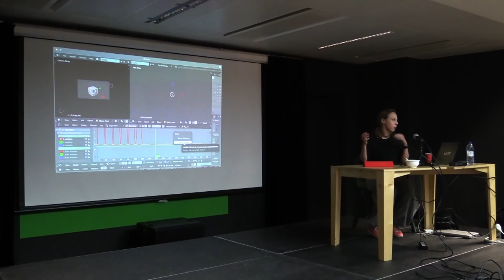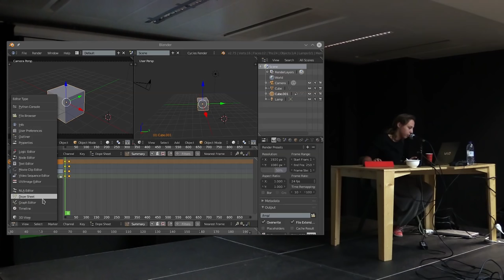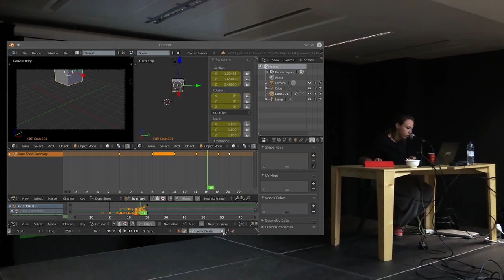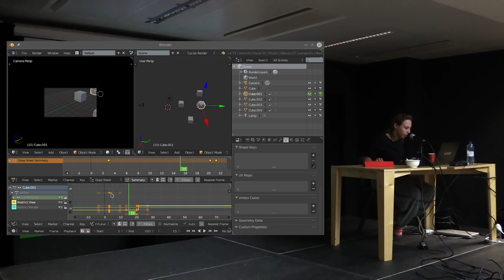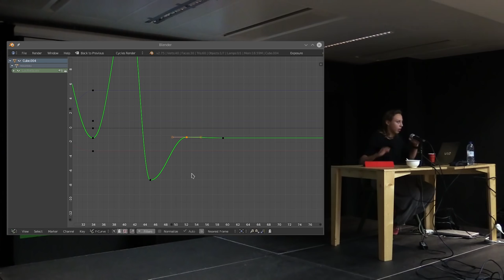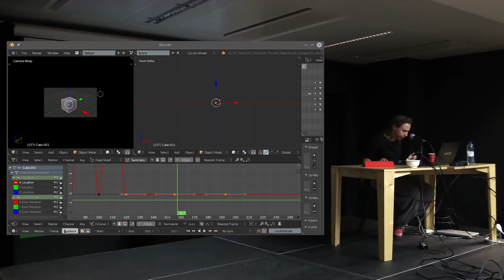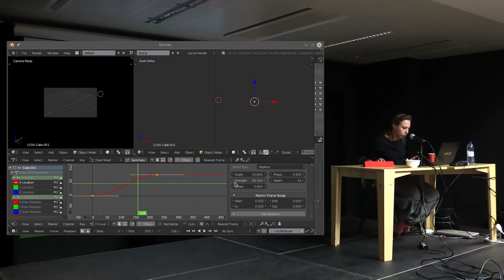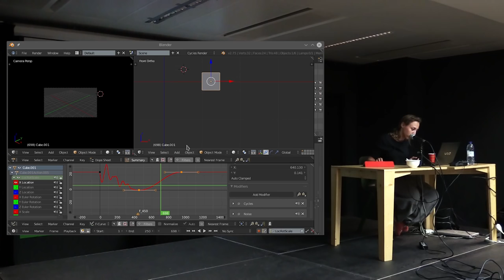BBUG Master classes - Animation in Blender - Sarah Laufer - Part 1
Master Class organisée par le BBUG au PointCulture de Bruxelles, avec le soutien logistique d'Interface3.
Les fichiers utilisés durant le cours sont disponibles sur le Blender Cloud

Un chapitrage détaillé arrivera bientôt.